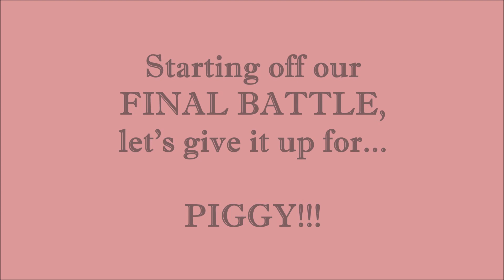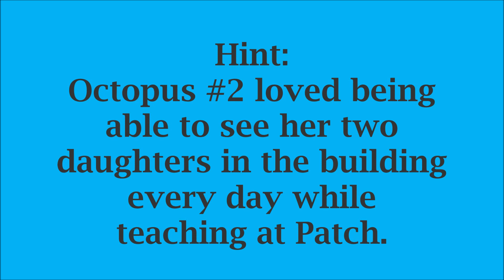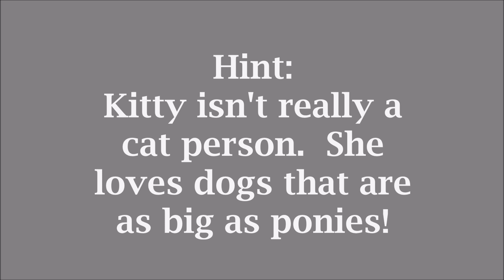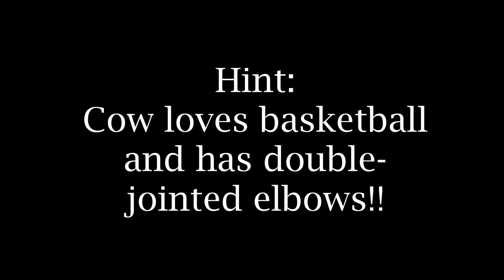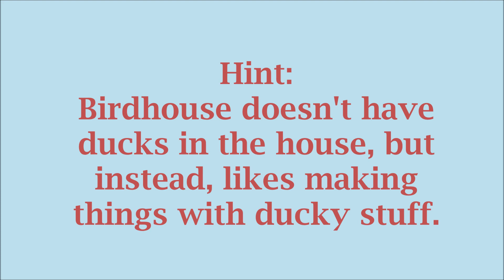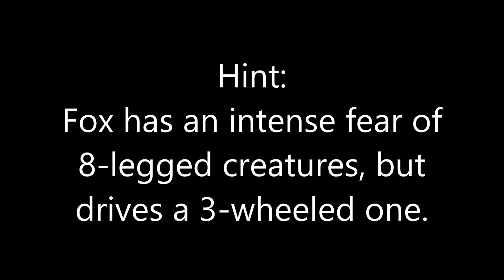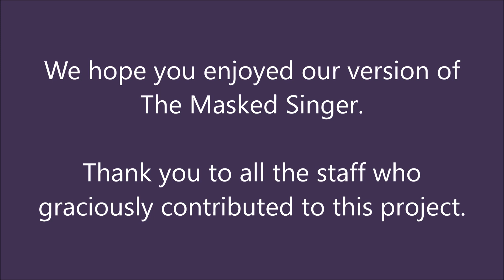Omro Elementary Schools Staff Masked Singer - Battle #3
This is the Final Battle of the 2020 Masked Singer - Omro Elementary Schools Staff Edition.  Thank you to all the staff who graciously contributed to this project.